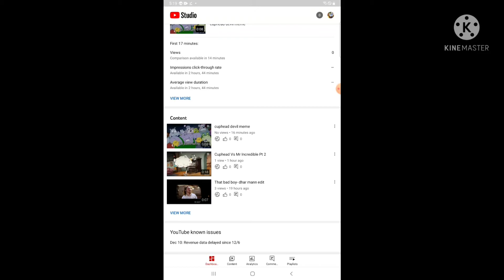It's all your fault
whywhy